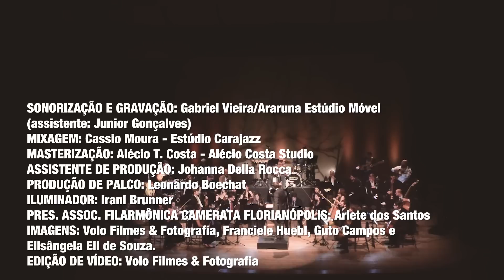SEM QUERER - Bruno Moritz - Catarina Instrumental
Sem Querer - Bruno Moritz
Catarina Instrumental II
Camerata Florianópolis, compositores e músicos convidados
Regência - Jeferson Della Rocca
Direção artística - Felipe Moritz